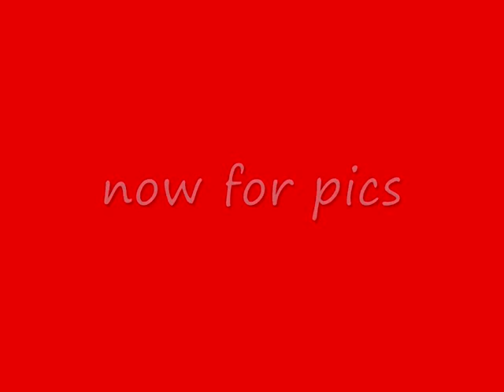halo 3 funny wierd and amazing stuff 9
*WATCH IN HIGH QUALITY* so. this is a video good luck 4 you
plz comment rate and sub   thanks 4 watching